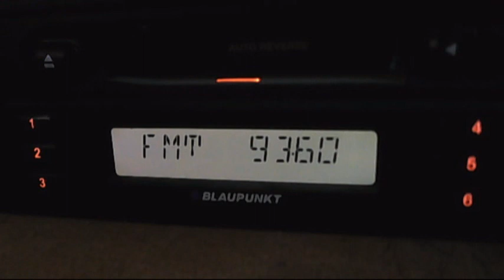fm dx trinitas cozia 06:05